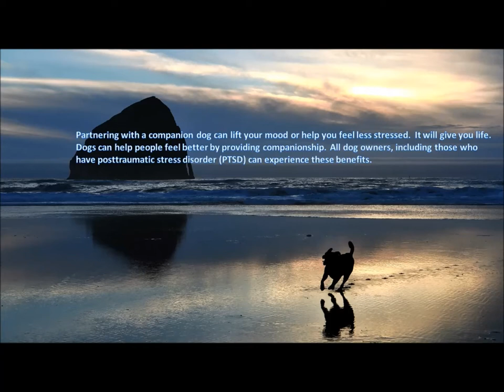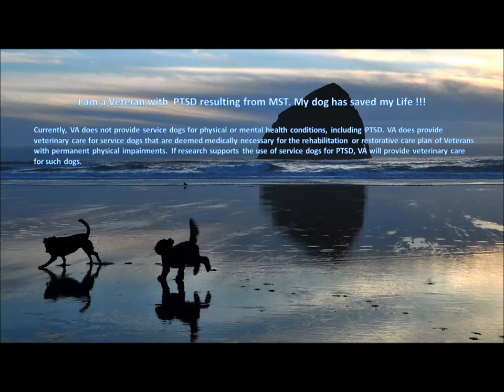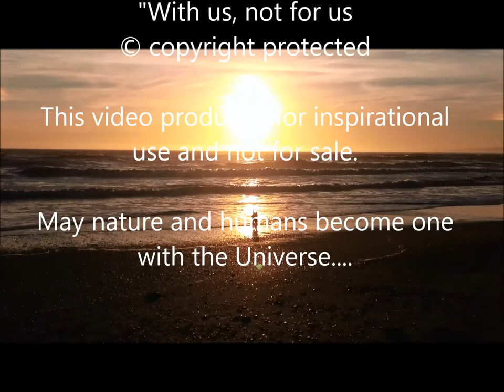Reflections, Survivor and Dog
To me the lyrics depict a human being wanting to possess the love and free spirit a dog or any living specie has in this Universe. My service animal helps me tremendously with this desire, often more than people. If only I had a dog early on in life, I would have known how to love unconditionally. She is with me, not for me. If only the human race could remove the ownership/possession of nature and her wildlife. This video is dedicated to all those that suffer from MST and PTSD as a result of serving in the United States Military. My Poem below:

My Life my Support Animal

Lost in the darkness, trapped in a Black Box,
no love, no life, no feeling.
Shame has me isolated, guilt paths my destiny,
family turns their backs, relationships washed away.

Forty years later, after surviving rape at 17,
society in part, says it can’t happen to a man.
Same gender rape, also known as MST,
I am here to tell you, it happened to me.

Not fitting in. I wore a mask,
a mask of guilt, shame and fear.
My character was bad, misleading you see,
as I trusted no one, not even myself.

Tired and exhausted, came my darkest day,
I wanted to take my life, as so many veterans have.
Help seemed void, as I fought this invisible war,
in combat with myself, caused by military sexual trauma.

Help appeared on the horizon, as I contacted Protect Our Defenders,
soon I began learning, what had me trapped so long.
I broke my silence, and discovered my inner self,
but not without my companion, my MST/PTSD dog.

She has become part of me, loving and caring,
holding no judgements, teaching me how to love.
Waking me from nightmares, she is always there,
sensing an oncoming panic attacks, she calms my mind.

When wearing her vest, she is my working dog,
goes everywhere with me, as my a proud companion.
Yes I am a survivor of MST, damaged, but now free,
thanks to all the advocates and Elsa, my MST/PTSD friend !

Poem and Video by Bill Minnix, ©  March 22, 2015

I don’t expect everyone who reads this to understand or agree, but those that suffer PTSD and MST, you know exactly what this “Black Box” of shame, guilt and fear can do.

This is my video in support of the VA recognizing PTSD Service animals. Research is underway to better understand if dogs can provide a disability service for persons with PTSD. VA has started a research study to determine if there are things a dog can do for a Veteran with PTSD that would qualify the animal as a Service Dog for PTSD. The study is expected to take several years to complete. The National Center for PTSD is not involved in this study, but we will provide results when they become available.

Currently, VA does not provide service dogs for physical or mental health conditions, including PTSD. I find this a catch 22 when in fact clinical staff for the VA do recommend them as they did with me, but there is not help within VA for training or acquiring a PTSD Support Animal. VA does provide veterinary care for service dogs that are deemed medically necessary for the rehabilitation or restorative care plan of Veterans with permanent physical impairments. If research supports the use of service dogs for PTSD, VA will provide veterinary care for such dogs.

Thank you for your service, to all military, volunteers, advocates, and civil servants.

A very special thanks to Ali (I love you), my wonderful Granddaughter to whom I am so proud of. I am also proud of her parents for being such good and loving parents (Heather and Zech) in such a fast and turning world of peer pressures.

To my children, April, Sean, Aaron, Sonora and Sierra, I hope one day you will understand the “Black Box” of shame, guilt and fear that never allowed us to become one as we should. I love you.

To the Grand Children that I do not know, please know that I think of the day we will finally meet and become happy as a true family.

To my sisters, and Helen who passed away recently, I love you and hope one day you too will understand and think out side of the box with me...Love from your Brother Bill...

Bill Minnix March 22, 2015

Description